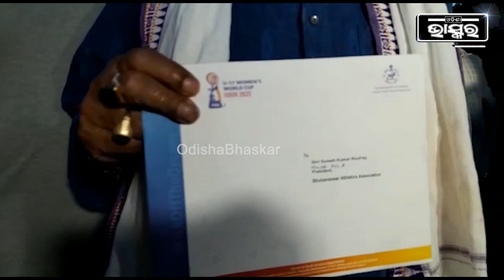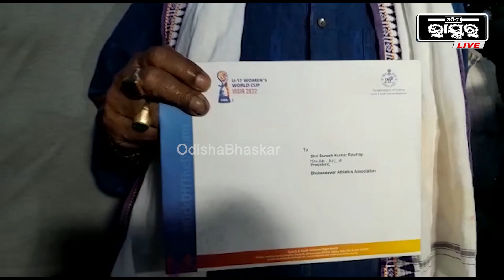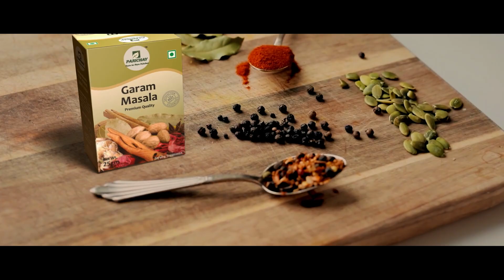ବିଧାୟକ ସୁର ରାଉତରାୟଙ୍କୁ ଟାଣି ବାହାର କରିଦେଲେ ବିଦେଶୀ ସୁରକ୍ଷାକର୍ମୀ